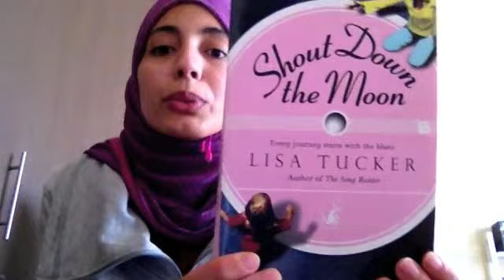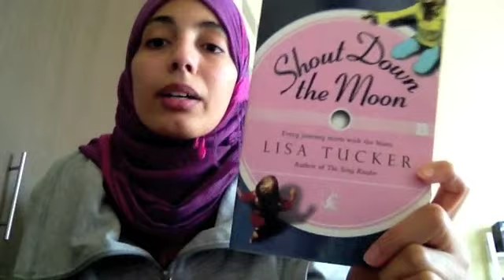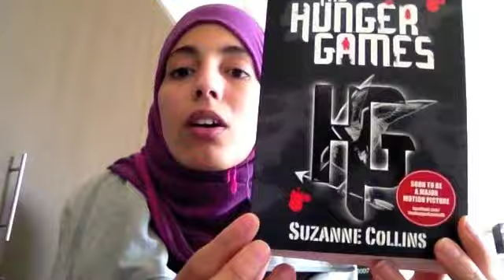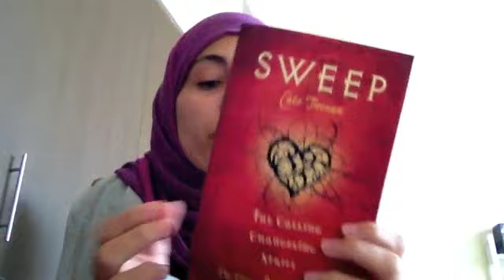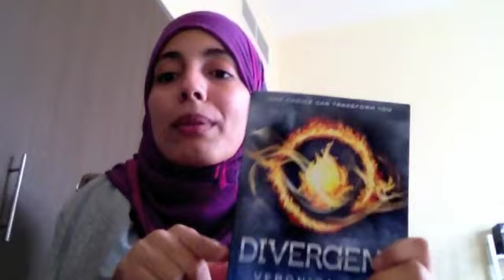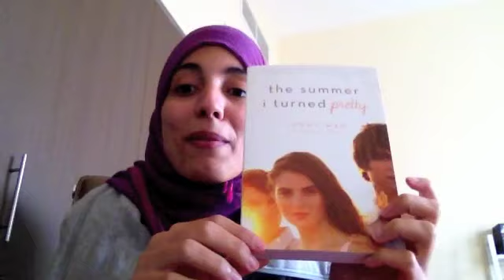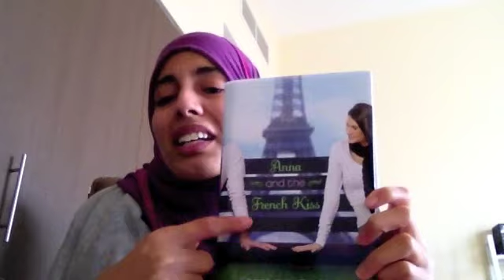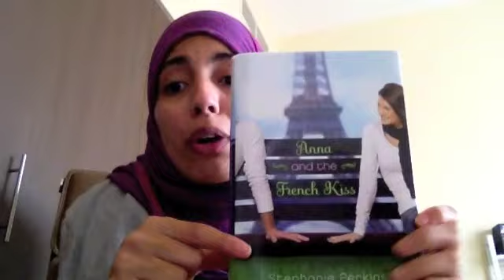Top ten books i would recommend to people who don't read